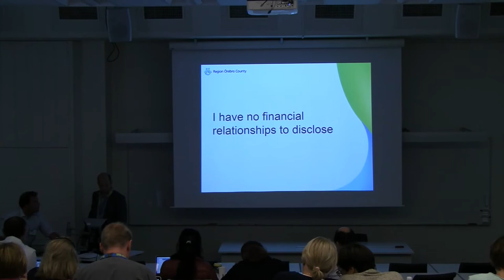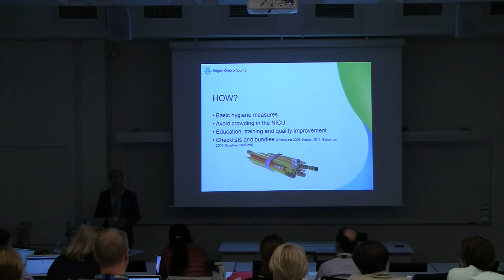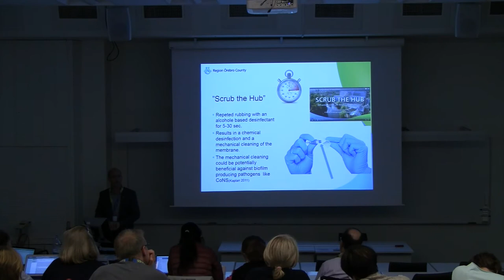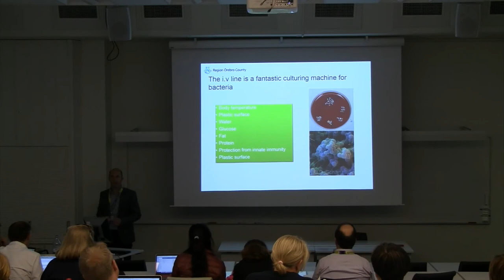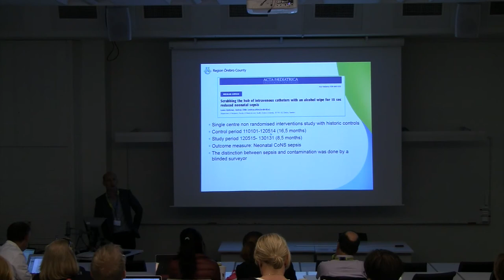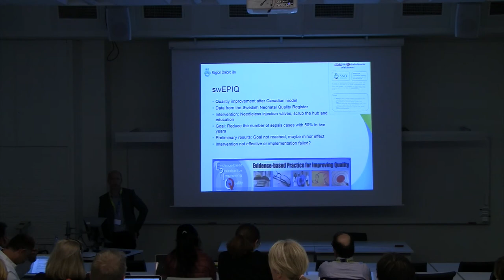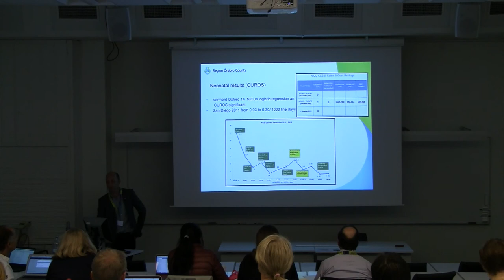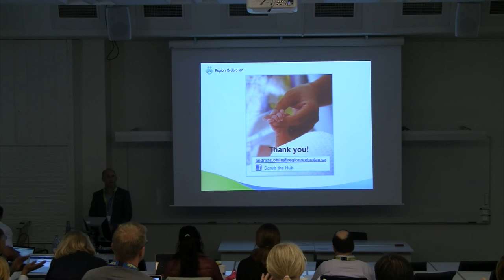Scrub The Hub - Andreas Ohlin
Andreas Ohlin lecturing about "Scrub The Hub".

The lecture was held during the 99nicu Meetup, 12-15 June, in Stockholm, Sweden.

99nicu is a large Internet community for neonatal staff around the world.

neonatal staff can share questions, experience and expertise, in any topic related to neonatal care.

Given the success of this 1st 99nicu Meetup, a 2nd Meetup is planned in April 2018, in Vienna, Austria.

Then, we also hope to record lectures in a more professional way :)